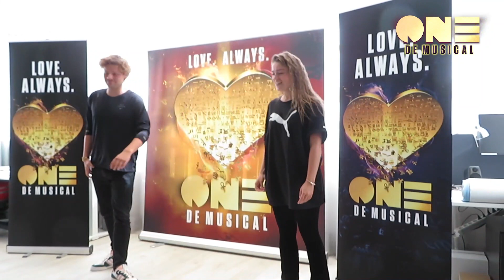VLOG 2 - ONE de Musical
Bestel je tickets op onedemusiccal.nl